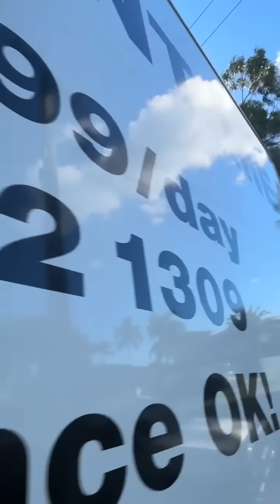WE MOVED BACK IN!